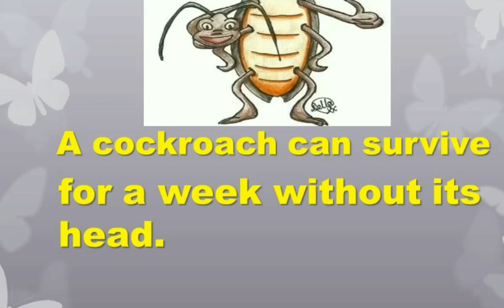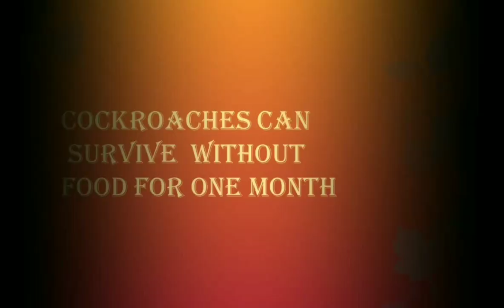facts of cockroaches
interesting facts of cockroaches
about cockroach survival, its habitats
different species of cockroaches
about the breath of cockroaches
The world,s largest cockroach
originated year of cockroach
about german cockroaches
run of cockroaches
about baby cockroaches

about german cockroaches
run of cockroaches
about baby cockroaches

We 4 you
We 4 you
We 4 you
We 4 you